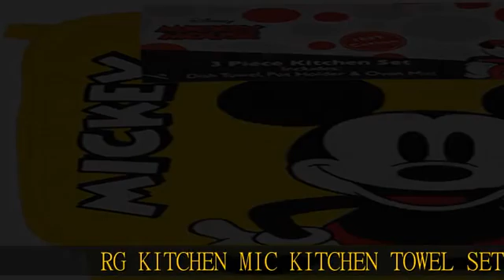Disney 3pc Kitchen Towel Set Mickey Mouse Yellow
RG KITCHEN MIC KITCHEN TOWEL SET